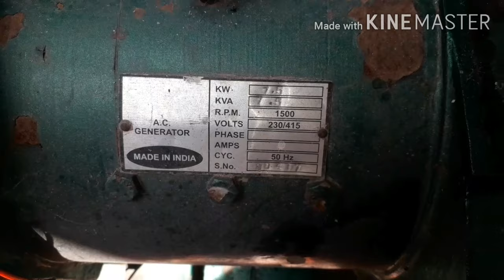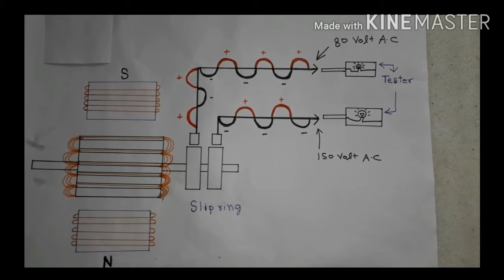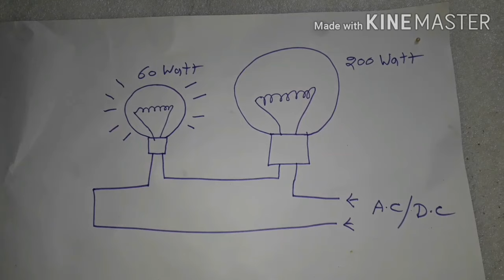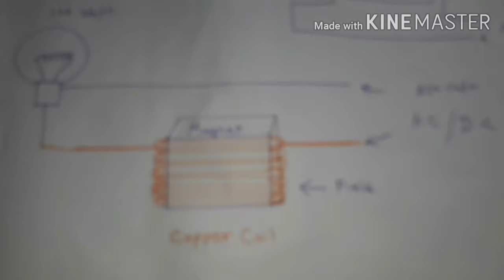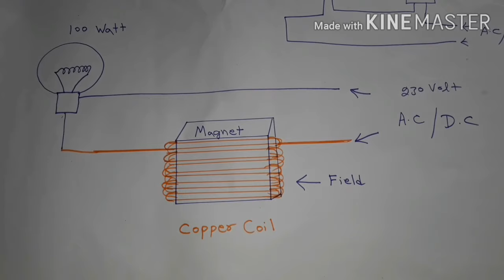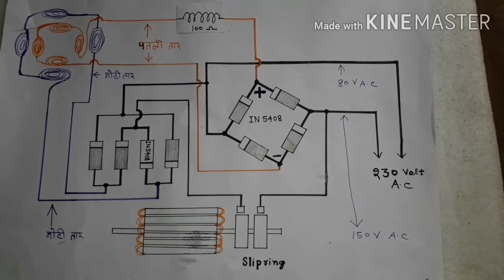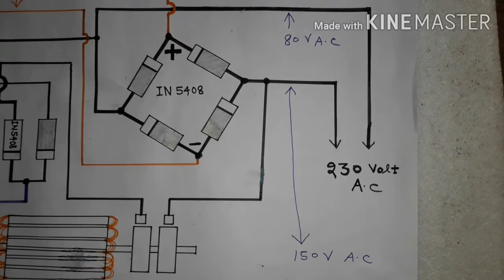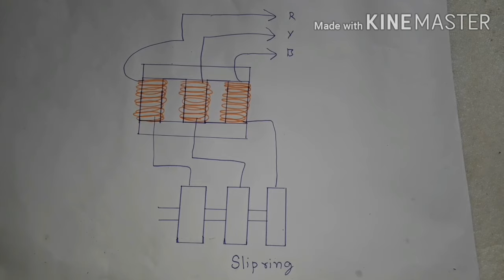full detail chock a.v.r diode field coil alternator generator